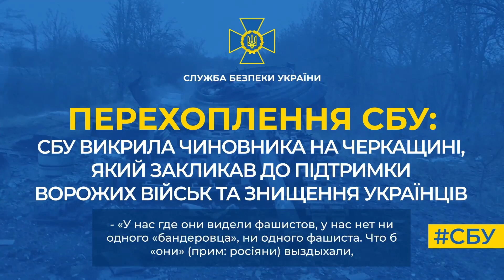СБУ викрила чиновника на Черкащині, який закликав до підтримки ворожих військ та знищення українців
Контррозвідка Служби безпеки викрила чиновника на Черкащині, який закликав допомагати окупаційним угрупованням рф у захопленні регіону.

Також він виправдовував ракетні удари по українських містах та вбивства цивільних громадян. При цьому зловмисник заперечував причетність загарбників до їхніх військових злочинів у Бучі.

За даними слідства, поплічником ворога виявився співробітник одного з місцевих органів влади, який має відношення до обліку осіб призовного віку.

Після початку повномасштабного вторгнення він «розгорнув» агітацію на підтримку окупантів. Свої деструктивні «тези» наполегливо поширював серед власного оточення та колег по роботі.

Він відкрито підтримував політику агресора та планував сприяти ворогу у війні проти нашої держави у разі захоплення регіону.

Під час обшуку, за сприяння керівництва установи, де працював фігурант, правоохоронці виявили у зловмисника мобільний телефон і комп’ютерну техніку з доказами протиправної діяльності.

На підставі зібраних матеріалів, слідчі СБУ повідомили йому про підозру за ч. 1 та ч. 3 ст. 436-2 (виправдовування, визнання правомірною, заперечення збройної агресії російської федерації проти України, глорифікація її учасників) Кримінального кодексу України. Судом зловмиснику обрано міру запобіжного заходу у вигляді тримання під вартою.

Наразі триває досудове розслідування для встановлення всіх обставин злочинної діяльності проти державної безпеки України.

Заходи з викриття правопорушення проводили співробітники СБУ Черкаської області за процесуального керівництва обласної прокуратури.